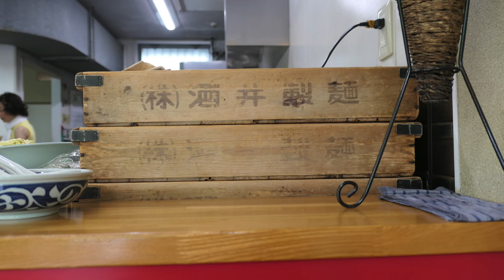【千葉家】 みつわ台で人気家系ラーメン店を訪問 ＃574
千葉市みつわ台の家系人気店に行ってきました。